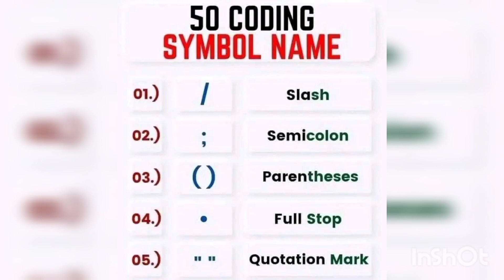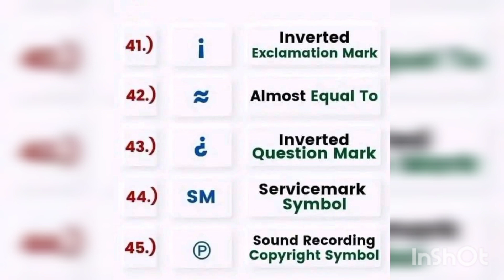50 CODING SYMBOL NAME| How many types of coding symbol|purpose of coding symbol